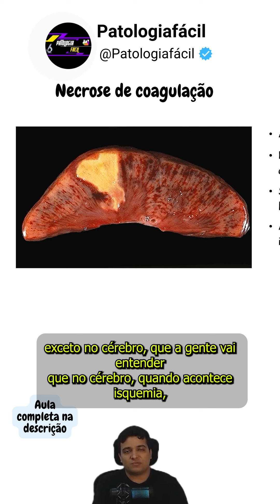Necrose de coagulação [ RESUMO ]